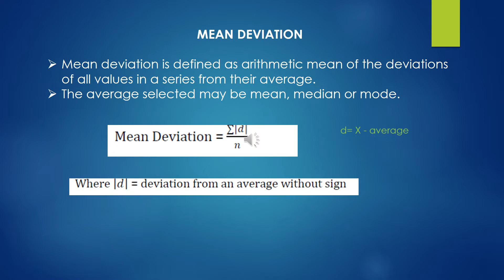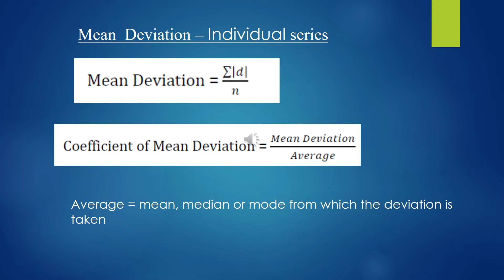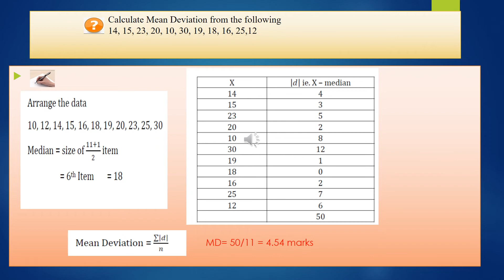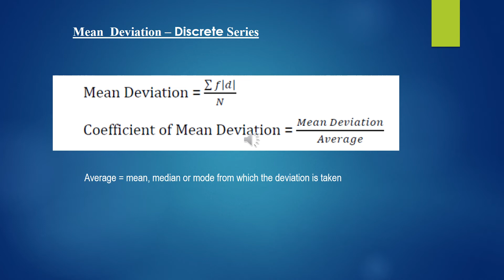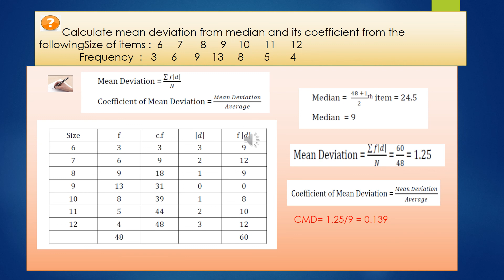Measures of Dispersion ( 4)